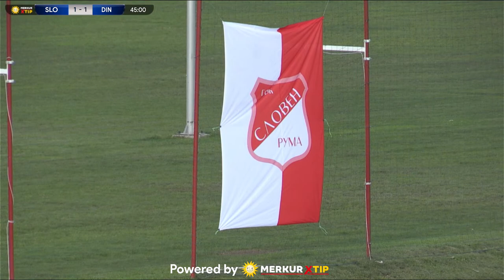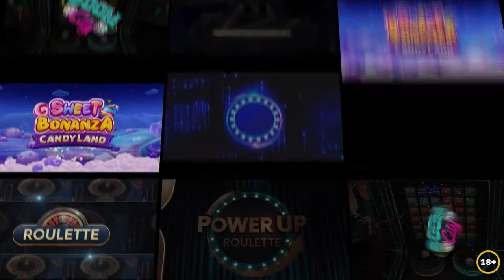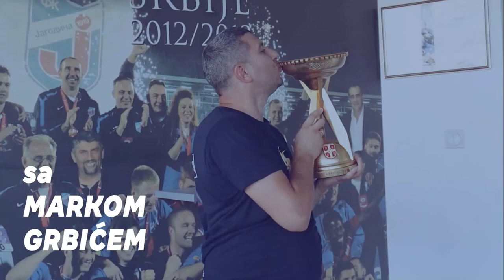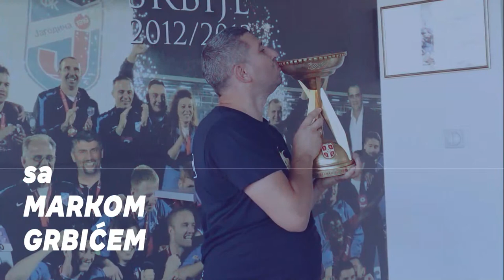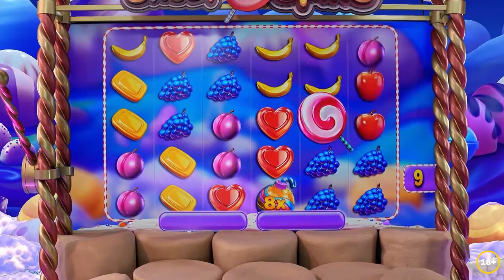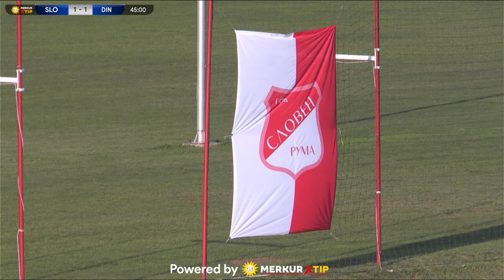GFK Sloven (Ruma) – Dinamo 1945 (Pančevo) (subota, 30. septembar, 15:30)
Derbi meč Srpske lige – grupa Vojvodina, samo na Xtip Stream-u!

Pred svim ljubiteljima srpskoligaškog fudbala je prava poslastica. Već u 8. kolu očekuje nas derbi susret prvog i drugog na tabeli, ekipa koje su do sada upisale pet pobeda i dva poraza – GFK Sloven dočekuje Dinamo 1945 iz Pančeva.

Situacija u vrhu Srpske lige – grupa Vojvodina je neizvesna jer iza vodećeg tandema, stoje Kabel i Železničar iz Inđije sa samo bodom manje, pa vrebaju svoju šansu za preuzimanje prvog mesta.

Rumljani su dobro krenuli, a onda je naišao neočekivani poraz od Borca iz Šajkaša na domaćem terenu (0:2), ali su posle toga vezali dve pobede. Pančevci su poslednja tri kola u trijumfalnom nizu, od poraza na gostovanju u Bečeju. Iako je tek osmo kolo, ulog je veliki za oba tima pa očekujemo veliku borbu i igru na gol više.

U subotu, 30. septembra od 15:30 časova, uživo, samo putem Xtip Stream-a na YouTube kanalu MerkurXtip-a pratite derbi susret Srpske lige – grupa Vojvodina, između GFK Sloven iz Rume i Dinama 1945 iz Pančeva.

Kako bi strastveni navijači mogli da začine doživljaj ovog meča, kvote će biti u ponudi na našem sajtu a uslov je da na tiketu, sa tim susretom, budu još minimalno tri događaja.

Pratite naš YouTube kanal, uživajmo zajedno i slavimo sport.

MerkurXtip, uvek blizu!